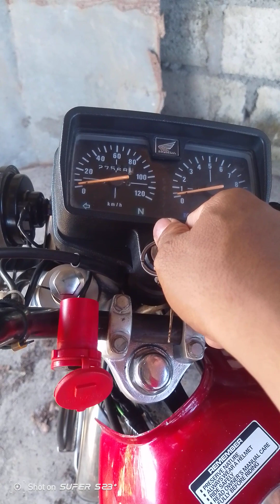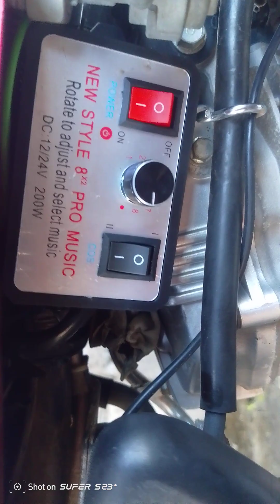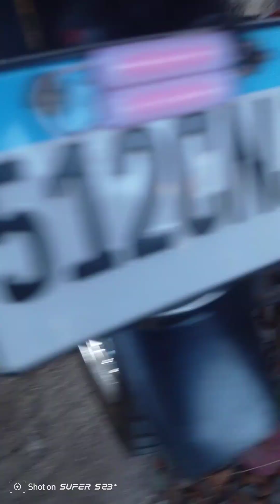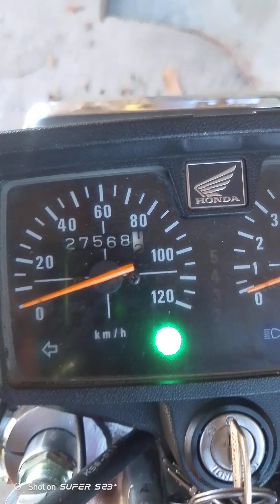MY TMX HONDA 125 NHAY 3 NEW version Henry expert sa Honda tmx pappapp papa paparapap